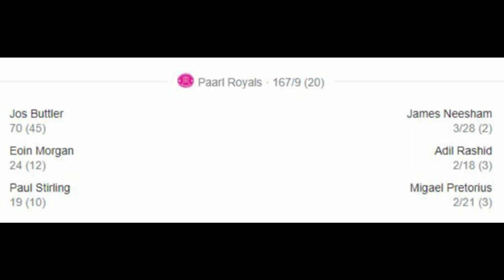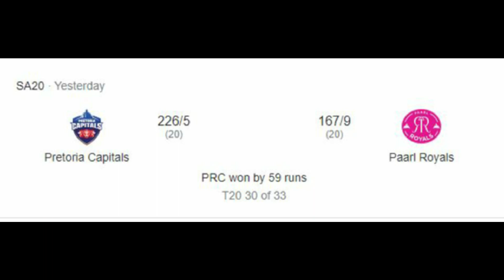SA20 තරගාවලියේ Paarl Royals කණ්ඩායමට එරෙහිව කුසල් මෙන්ඩිස් ගෙන් සුපිරි ඉනිමක්SA20 Kusal mendis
Kusal Mendis Made a fantastic knock Against Paarl Royals...
SA20,   Paarl Royals vs Pretoria Capitals
Pretoria Capitals Won The Game By 59 Runs...

Paarl Royals vs Pretoria Capitals#kusal mendis#jos buttler#Eng Lions vs Srilanka A#Lasith kruspulle#Nishan madushka#Sl vs nz sl vs nz tests#Pretoria capitals vs mi cape town#kusal mendis#sam curran#Srilanka thraw Down Speacialist#Chaina#Nuwan Senevirathne#Virath kohli#Dasun shanaka#pramoidya wickramasinghe#selecting comitee#Abudabi knight riders vs Dubai Capitas#charith Asalanaka#Sikandar raza#Niroshan diwella#Dikka#Lahiru kumara#Gurbaz#ILT20#Nz vs Ind 1st T20#Nz vs ind#Daryl Mitchel#Michael Bracewell#michell santner#hardik pandya#

ind vs nz#BBL#PSL#sl vs ind#jos hazelwood#ILT20#trent Balt#Dasun shanaka#wanidu Hasaranaga#SA20#dubai 20#il20#chamika krunarathne#anjilo mathews#charith Asalanaka#steve smith#Alex halse#shubman gill#virath kohli#chamika karunarathne

join with us, Thank you